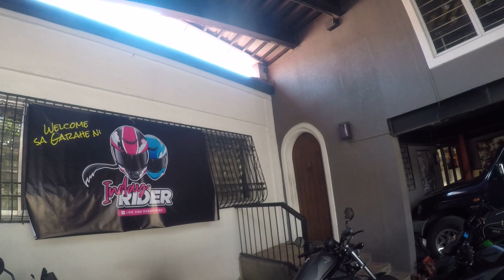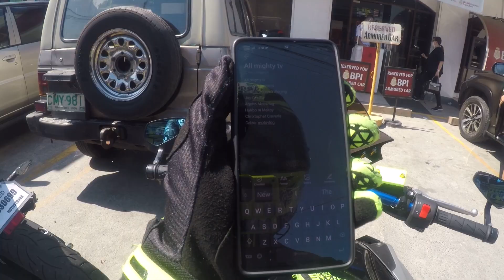Ininterview ako ng isang vlogger / 500 subs Special / It's Shout out time!